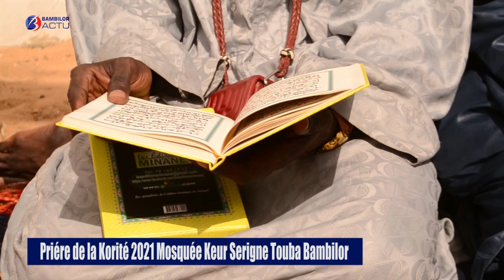Prière Korité 2021: Keur Serigne Touba Bambilor dirigé par l'imam Serigne Fallou Mbacké Guédé Touba